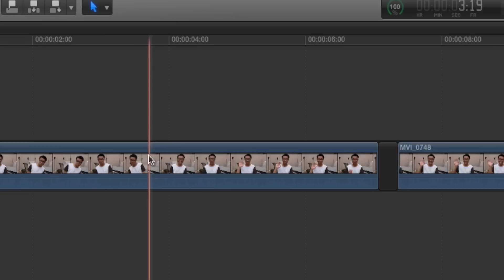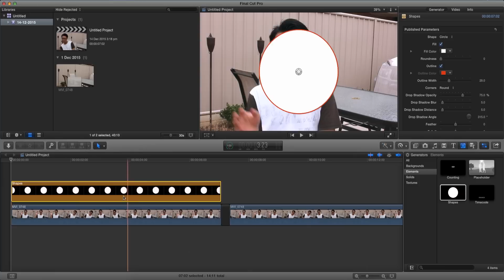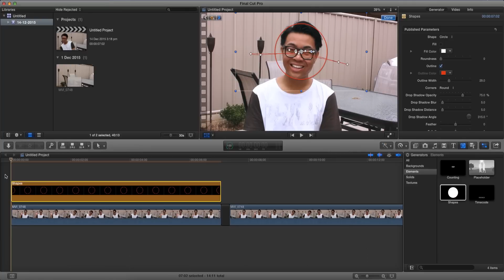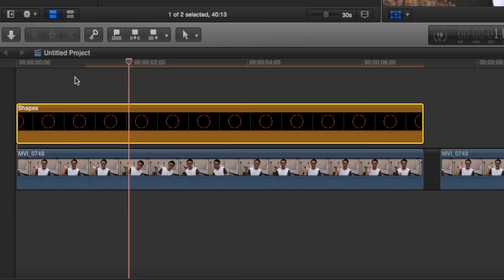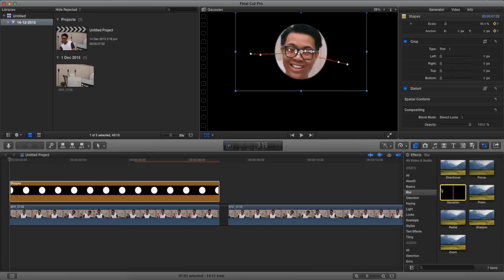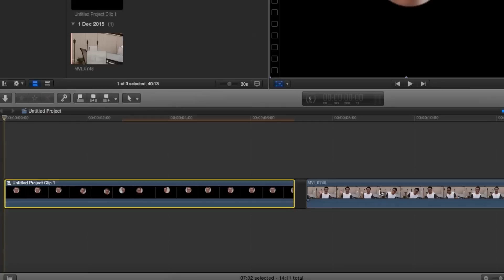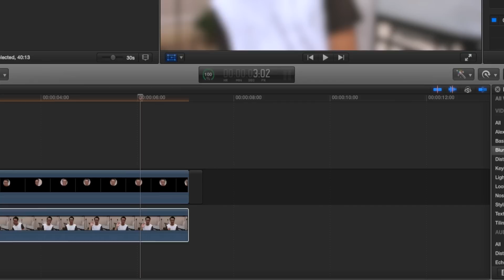How to Blur Faces in Final Cut Pro X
If you want to know how to blur faces in Final Pro X, then this short tutorial will you demonstrate how to quickly and efficiently apply this technique to your videos.